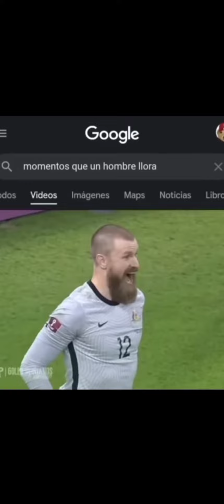momentos en que un hombre llora